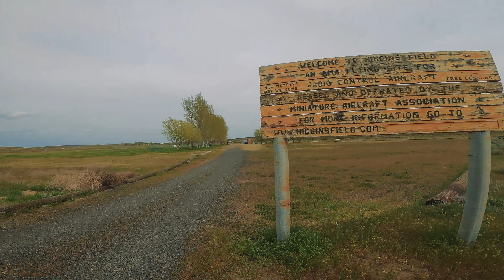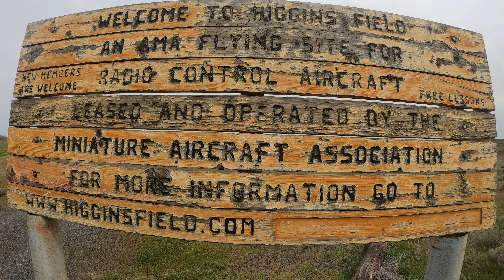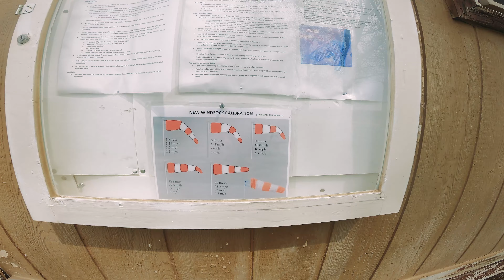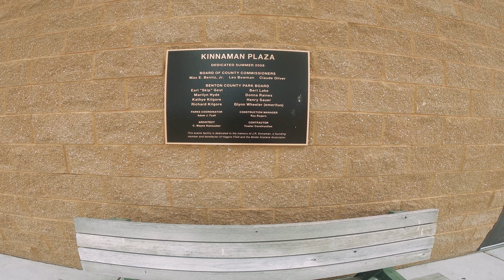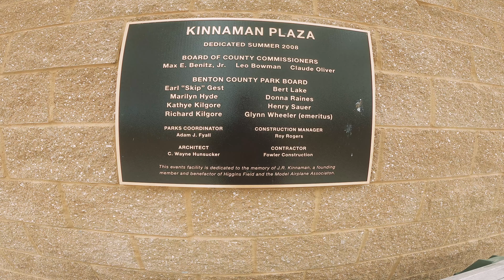Sea Plane at the RC Airport?!?!?!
Found this place, Higgins Field. It was a very nicely kept RC air field in eastern Washington. Please stay till the end, there is a special surprise!!!